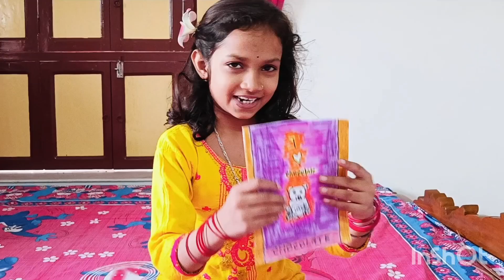mini vlog 1#minivlog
ভূমি নিজের হাতে কি বানিয়েছে বানিয়েছেyoutube